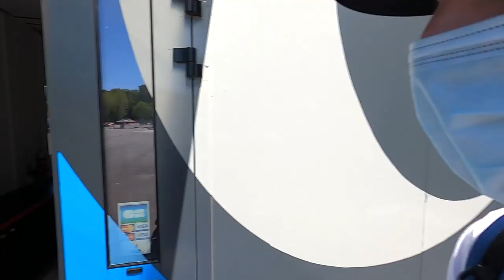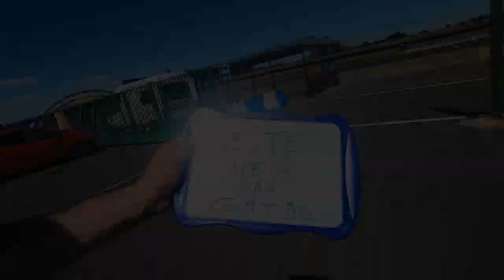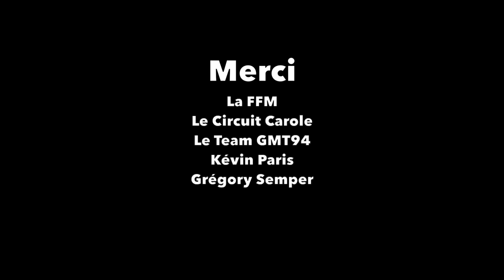Louer une moto de piste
Après 2 mois de confinement le Circuit Carole a annoncé la bonne nouvelle.
Bien-sur il fallait respecter certaines conditions sanitaires et comme vous allez le voir dans la vidéo tout le monde a assuré.
Avec les copains Kévin, Tom , Seb , on avait décidé de louer les petites Yamaha R3, le jouet idéal pour s'amuser quand t'es pas forcement pilote.

Si vous aussi vous voulez louer ces petites bombes voici le lien avec toutes les infos

Une superbe journée avec la petite cerise sur le gâteau la présence de Christophe Guyot Team Manager du légendaire GMT94 qui nous a donné quelques conseils pour gratter des dixièmes ;-)

Un grand merci au Circuit Carole, à la FFM, Kévin Paris et Grégory Semper pour le coup de main ;-)

Vive la moto.

Bisous